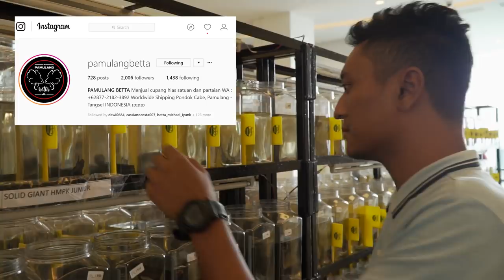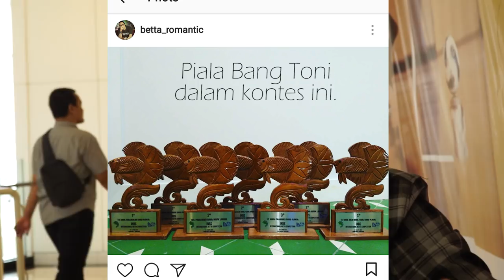Kontes Cupang Internasional 2018 (Living World, Alam Sutera)